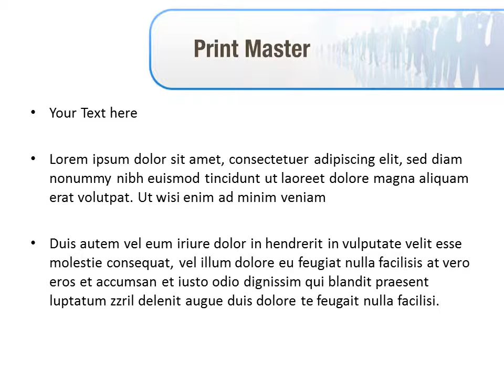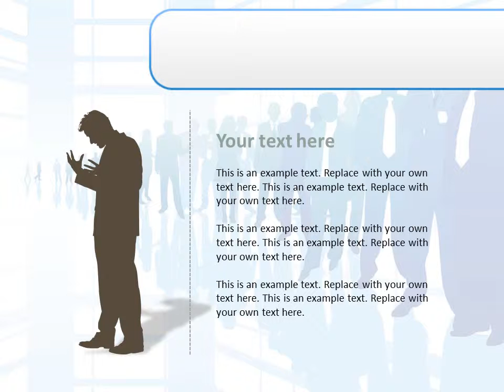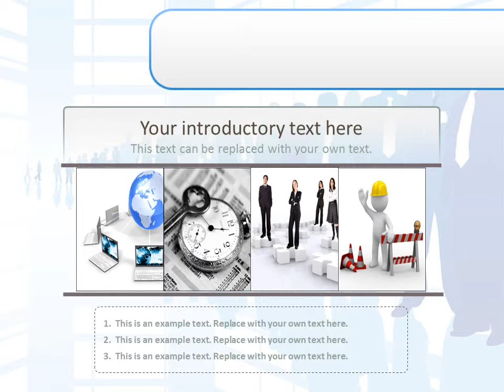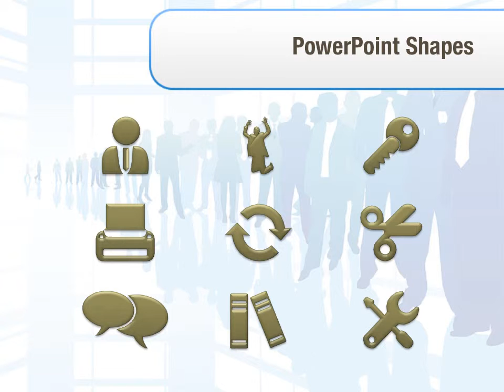Business Career PowerPoint Template Backgrounds - DigitalOfficePro #00266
Create amazing presentations with Business Career PowerPoint Template and Backgrounds.

Business Career PowerPoint templates come with a set of PowerPoint Diagrams, Charts and Shapes. Sizzle your presentation with this professionally designed and fully editable Business Career PowerPoint Template. This template is available for instant download on purchase.